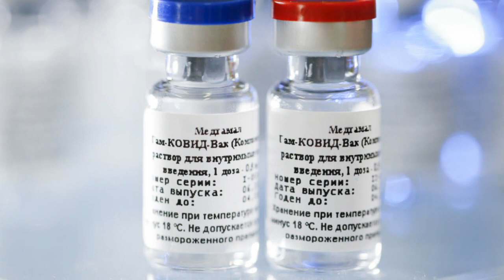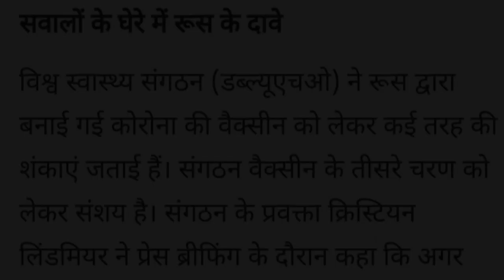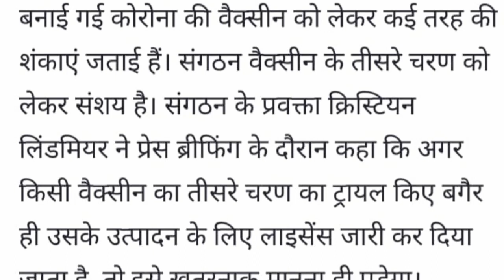Russia Corona Vaccine Sputnik V not safe, Scientist Resigns, रूसी कोरोना वैक्सीन टीका सुरक्षित नहीं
Russia Corona Vaccine Sputnik V not safe, Scientist Resigns, रूसी कोरोना वैक्सीन टीका सुरक्षित नहीं, वैज्ञानिक का इस्तीफा